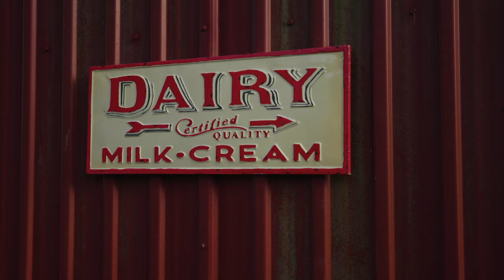YF&R Excellence in Ag: Sara Beth Johnson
Sara Beth Johnson of Hickory Plains (Lonoke Co.) received the Arkansas Farm Bureau Young Farmers & Ranchers Excellence in Agriculture Award last week at the Officers & Leaders and YF&R Conference in Rogers. Johnson is a content and social media specialist for agricultural marketing firm Filament Ag, and she owns and operates Flying Pig Cattle Co. with her husband, Colton.